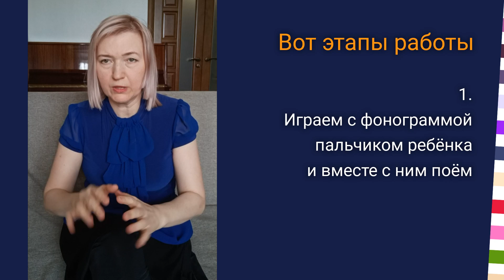Как научить ребёнка играть с фонограммой